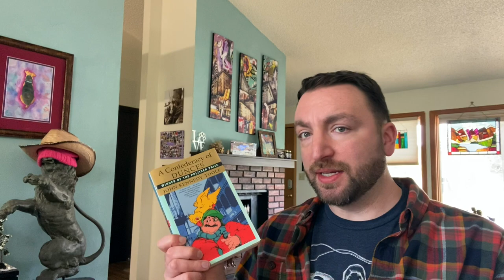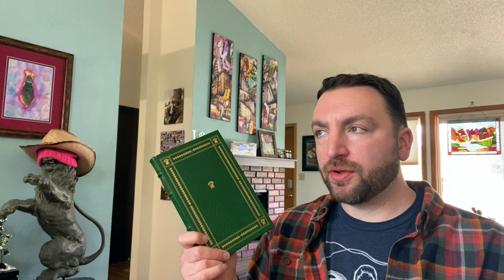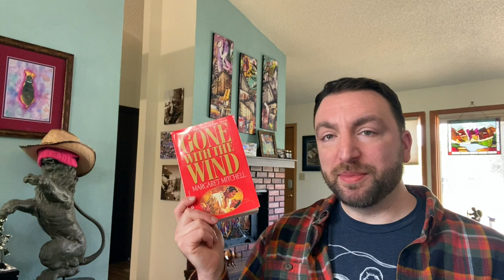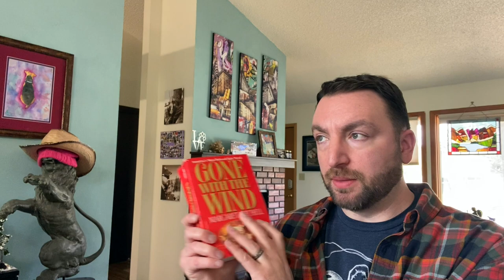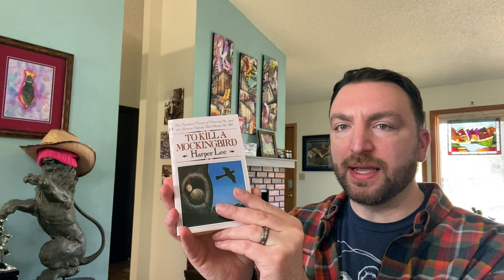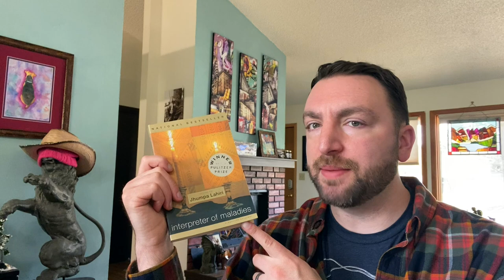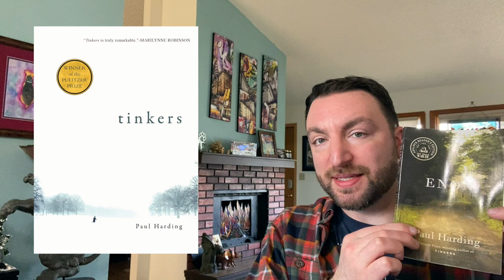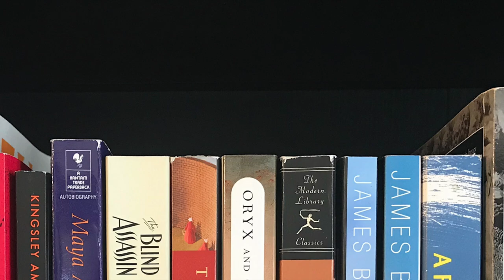Did These Pulitzer Winners Live Up to Their Debut?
While reflecting on potential winners for this year's Pulitzer Prize for Fiction, I started thinking about authors who won a Pulitzer for their debut book and what happened to their careers after that big win. So I did a video about it. Expand for more information 👇

Authors Discussed 📚
Margaret Wilson, The Able McLaughlins (1923)
Caroline Miller, Lamb in His Bosom (1934)
Josephine Johnson, Now in November (1935)
Harold L. Davis, Honey in the Horn (1936)
Margaret Mitchell, Gone with the Wind (1937)
James A. Michener, Tales of the South Pacific (1948)
Allen Drury, Advise and Consent (1960)
Harper Lee, To Kill a Mockingbird (1961)
Jhumpa Lahiri, Interpreter of Maladies (2000)
Paul Harding, Tinkers (2010)
Việt Thanh Nguyễn, The Sympathizer (2016)

Honorable Mention:
John Kennedy Toole, A Confederacy of Dunces (1981)
Oliver La Farge, Laughing Boy (1930)